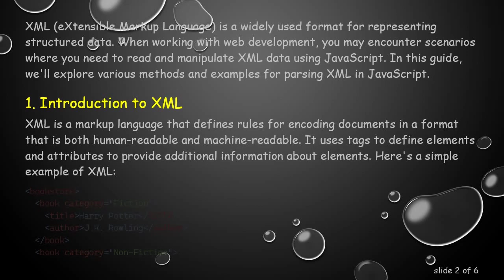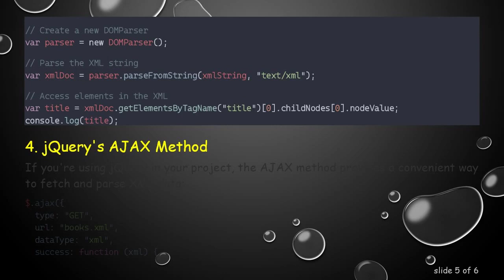Reading XML Data in JavaScript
Summary: Learn how to effectively read and manipulate XML data using JavaScript. Explore examples and best practices for parsing XML in web development.

XML (eXtensible Markup Language) is a widely used format for representing structured data. When working with web development, you may encounter scenarios where you need to read and manipulate XML data using JavaScript. In this guide, we'll explore various methods and examples for parsing XML in JavaScript.

Introduction to XML

XML is a markup language that defines rules for encoding documents in a format that is both human-readable and machine-readable. It uses tags to define elements and attributes to provide additional information about elements. Here's a simple example of XML:

Using XMLHttpRequest

One common way to read XML data in JavaScript is by using the XMLHttpRequest object. This method is suitable for small to medium-sized XML files. Here's a basic example:

Using DOMParser

For more flexibility and better support for larger XML files, you can use the DOMParser object. This method allows you to parse XML strings and navigate the resulting DOM structure:

jQuery's AJAX Method

If you're using jQuery in your project, the AJAX method provides a convenient way to fetch and parse XML data:

Conclusion

Reading XML data in JavaScript involves selecting an appropriate method based on your project's requirements and the size of the XML files. Whether you choose XMLHttpRequest, DOMParser, or jQuery's AJAX method, understanding the basics of XML parsing is crucial for effective web development.

Remember to handle errors gracefully and consider using asynchronous methods for larger XML files to prevent blocking the main thread. With these techniques, you'll be well-equipped to work with XML data in your JavaScript applications.